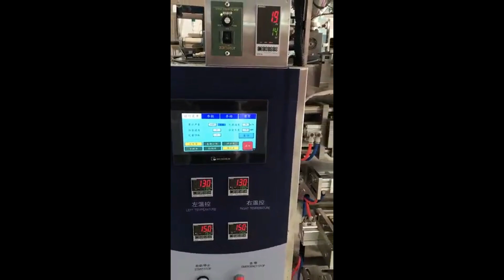Shaped pouch liquid packing machine VFFS set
Single lane cosmetics gel liquid sachet bagging packing machine irrgular-shaped bags form fill seal equipment
model YX-IP100 irregular-shaped bags cosmetic gel packing machine
Capacity 20-50bags/min (depends on filling material and roll film)
Bag size
Length: 50-180mm
Width: 50-150mm
Film width Max: 320mm
Bag type Irregular shaped sachet, customer design
Package material Laminated film/Single layer Film
Air consumption 0.4m³/min, 0.6-0.8Mpa
Total power 2.5KW
Voltage 220V/50-60Hz
Total weight 450KG
dimension 1020*880*2165mm (L*W*H)

84798210   Mixing machine
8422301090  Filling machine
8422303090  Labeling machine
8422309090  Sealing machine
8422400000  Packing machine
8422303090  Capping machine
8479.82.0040 food Mixing, kneading or stirring machine